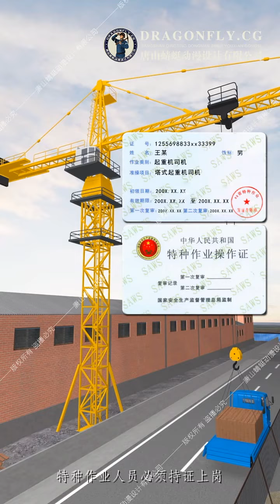lifting injury safety production tower crane